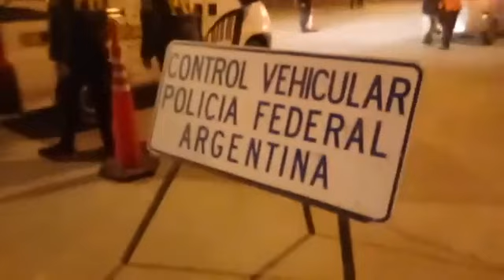Operativo de la Policía Federal en Rafaela 1